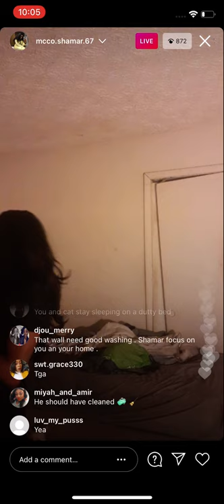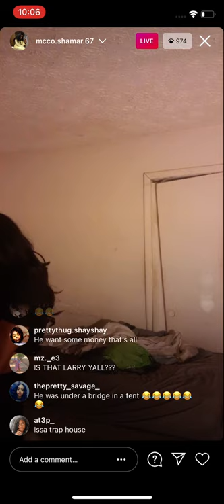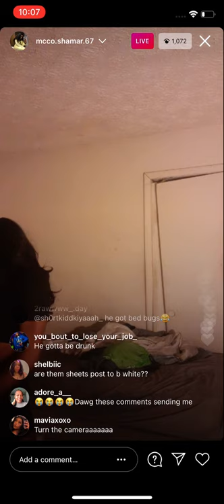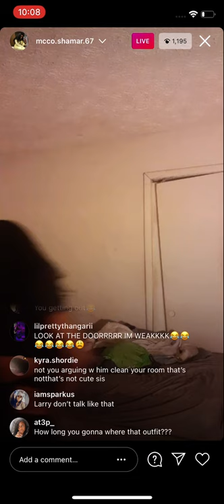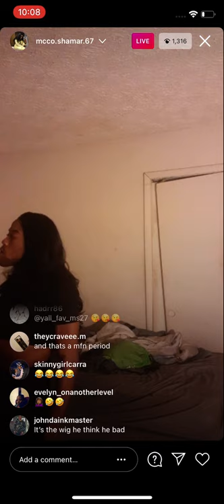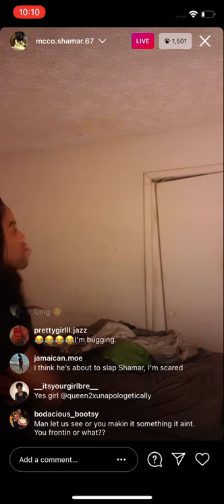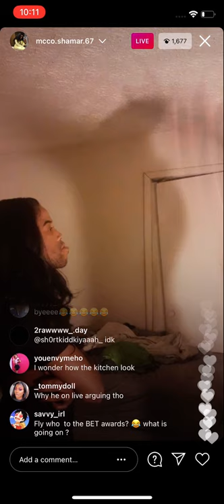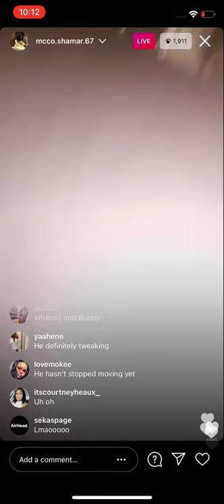shamar says his new prison boyfriend is abusive and punched him in the face ‼️